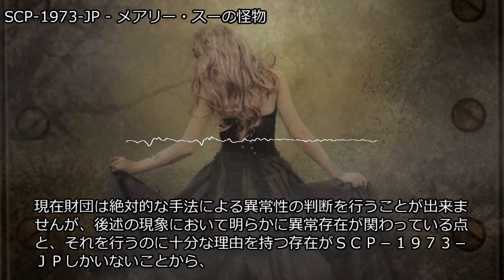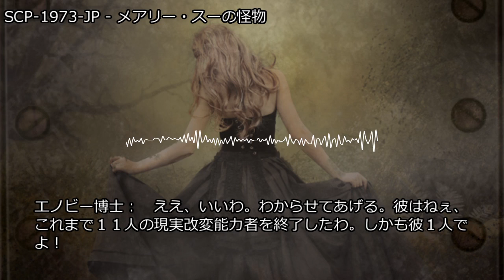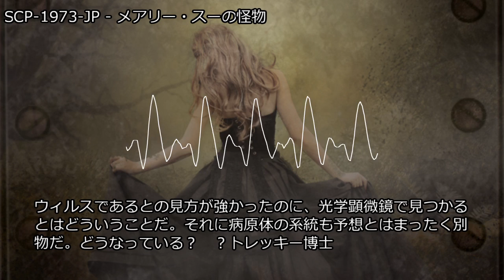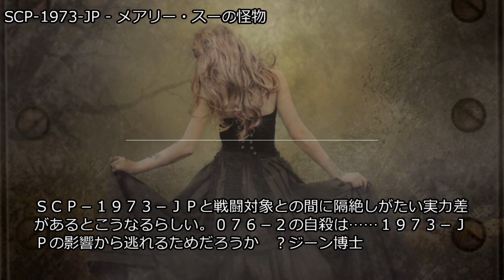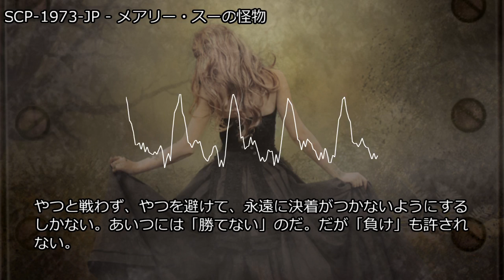SCP-1973-JP - メアリー・スーの怪物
SCP-1973-JP - メアリー・スーの怪物 シナリオ読込型VRoidビューワ HachiViewerPlus